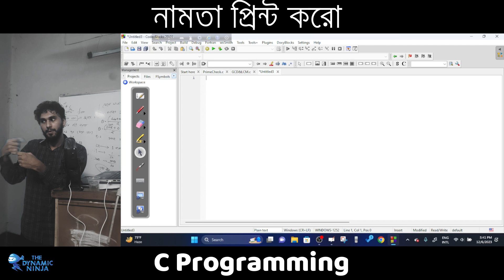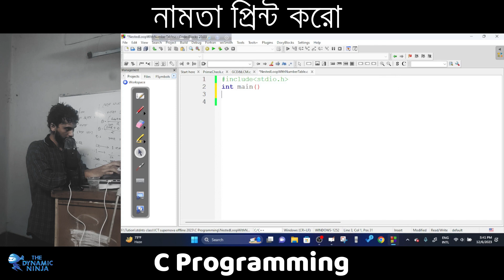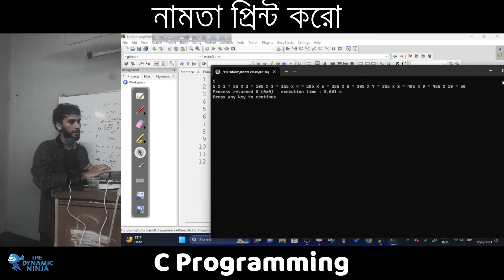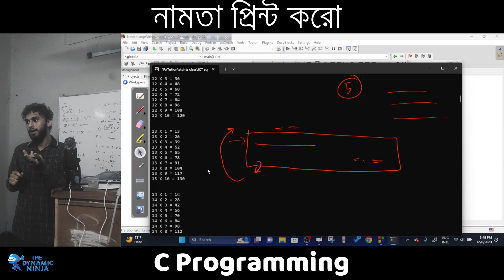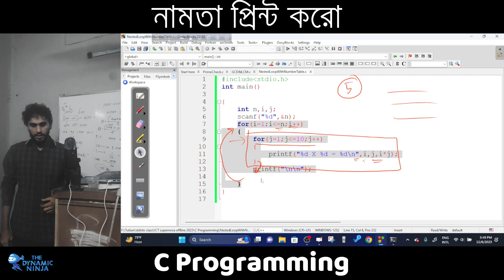Print Number Table || C Programming